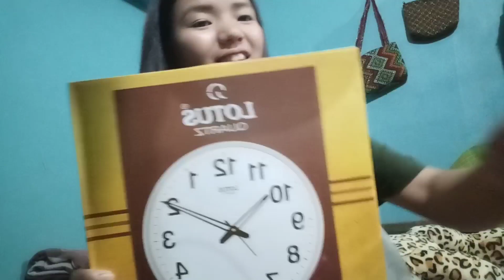Celebrating Janjatiya Gaurav Diwas function at governor house